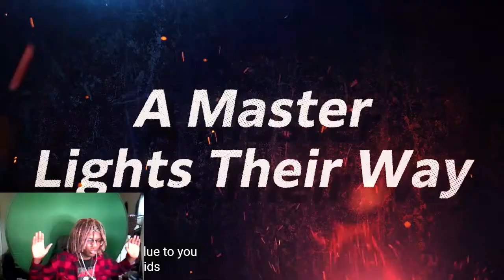YEP I BUSTED! DBZ Sparking Zero - “Master And Apprentice” Trailer REACTION!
I NEED THIS GAME NOW!